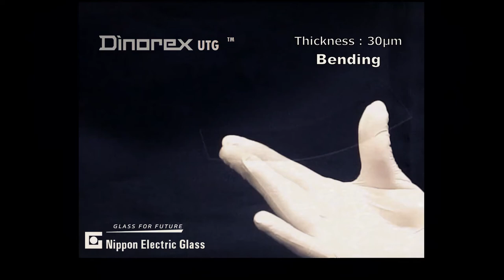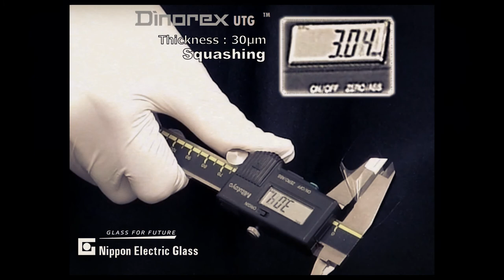Dinorex UTG, the world's thinnest glass as a cover glass for foldable displays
We have developed Dinorex UTG, the world's thinnest glass for chemical strengthening.